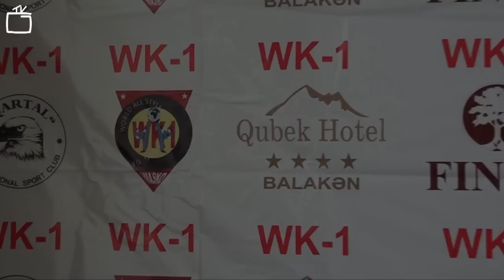Muay Tai Championship Azerbaijan Belocans Genc TV